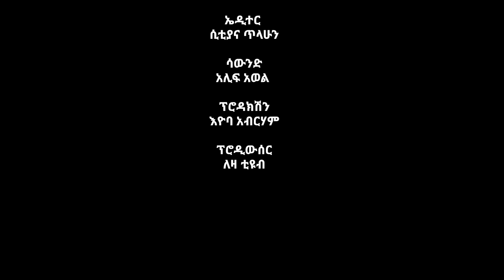የእንጀራ ወንድሟን የምታሰቃየዋ ልጅ መጨረሻ